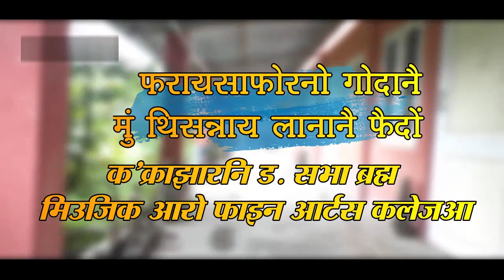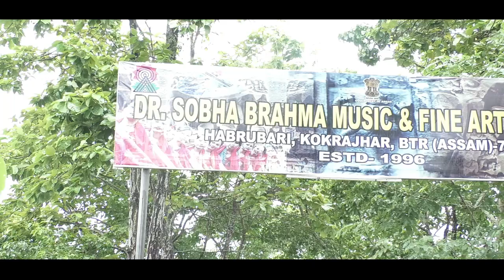बाक्सानि सालबारि दख'रा ABSU आ मेट्रिक आरो हायार सेकेन्डारि आन्जादआव Top -10 मासि लानो हानाय फराय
बाक्सानि सालबारि दख'रा ABSU आ मेट्रिक आरो हायार सेकेन्डारि आन्जादआव Top -10 मासि लानो हानाय फरायसाफोरखौ बरायदों आरो मान बावदों